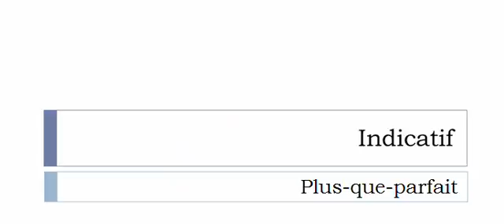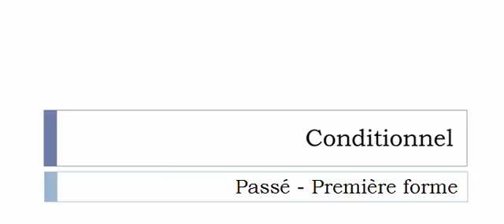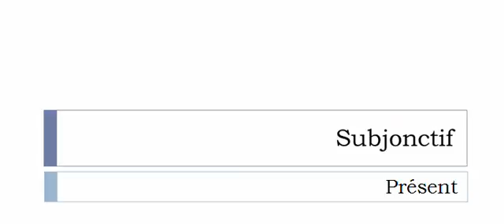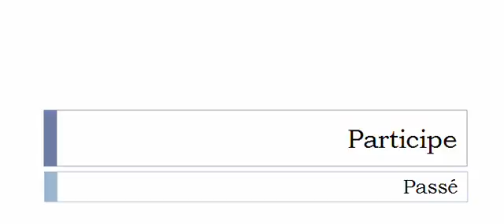เรียนรู้ภาษาฝรั่งเศส = การผันคำกริยา = Métamorphoser